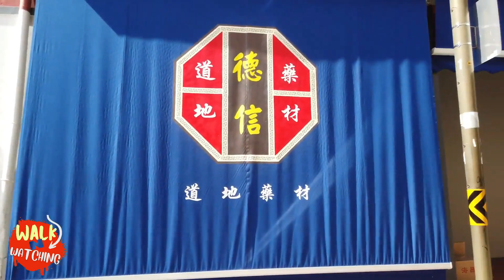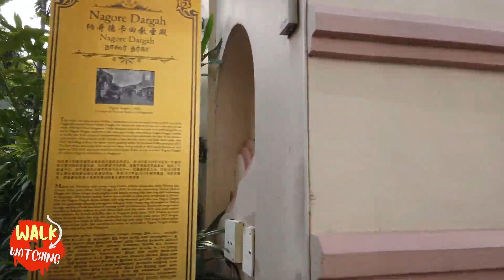SINGAPORE - Walking at Singapore's ChainaTown by Walk n Watching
On this walk in Singapore visiting the Chinatown District of the City-State.
Tour at China Town Point shopping mall to the MRT Station. We walk South into China town with the heritage houses with Restaurants and bars.
During this hot afternoon it's less busy on the streets so we also check out sights like the Sri Mariamman Temple, the city's oldest Hindu temple features that was built in 1827. There are many streets to explore so we also see some backstreets and smaller lanes like Mohammed Ali Lane with murals

The Original Video Title
Walking in SINGAPORE ?- Chinatown to Marina Bay and Gardens - 4K 60fps (UHD)

Photo by Adrien Olichon on Unsplash